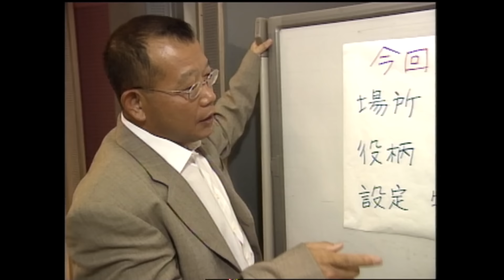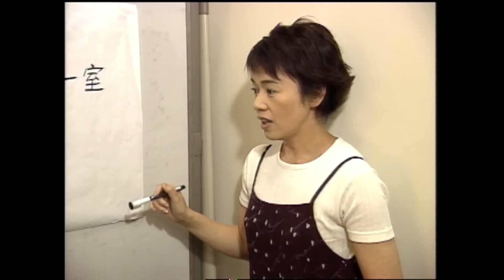スジナシ(1999年)【大竹しのぶ】ボロアパートにいたのは見知らぬ男！？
【1999年6月16日初回放送】今回のゲストは大竹しのぶ。ドラマの設定は家具のないボロアパートの一室の男と女。鶴瓶が一人部屋に座っており、その部屋に飛び込む大竹。何もないこのボロアパートでどんなドラマが作り上げられるのか？そしてどんな大竹ワールドが見られるのか？

00:00 オープニングトーク
06:01 即興ドラマ本編
17:49 アフタートーク

今回のゲストである大竹しのぶは、鶴瓶が「日本一の女優」として出演を希望していた。待ちに待った日を迎えた鶴瓶は、本番前、普段の１０倍以上の緊張状態だった。鶴瓶は平常を保ち、大竹との台本のない芝居に集中するのに必死だったに違いない。 　そんな鶴瓶の前に、とうとう大竹しのぶ登場。手持ち無沙汰なのか、照れ隠しなのか、そばにあるマジックを触って、緊張感を紛らわしている様子だった。